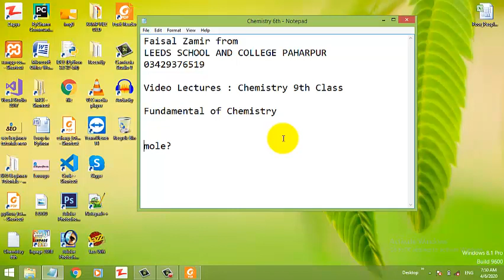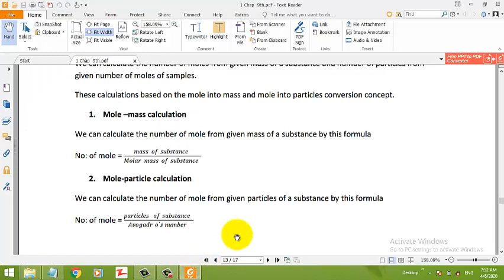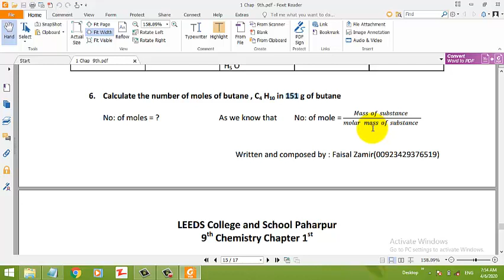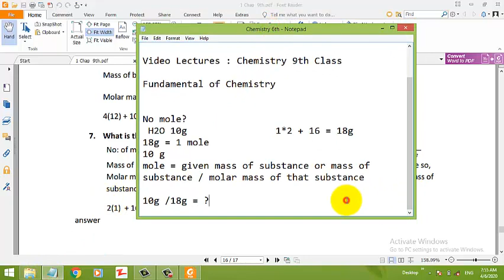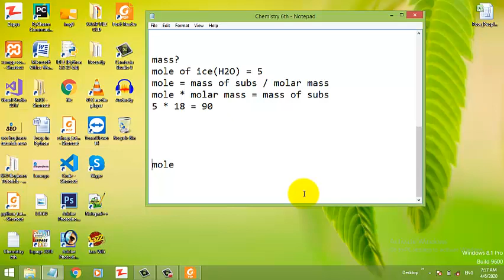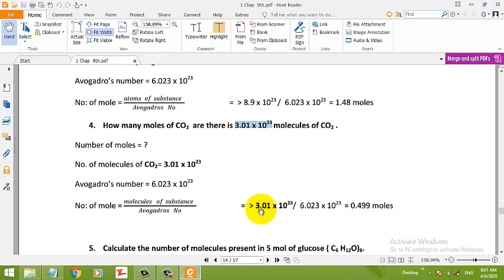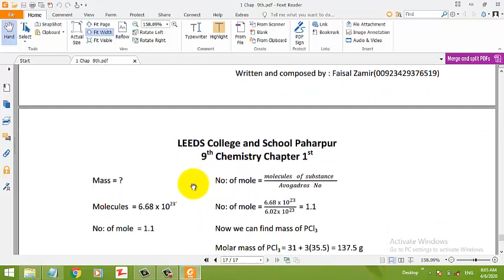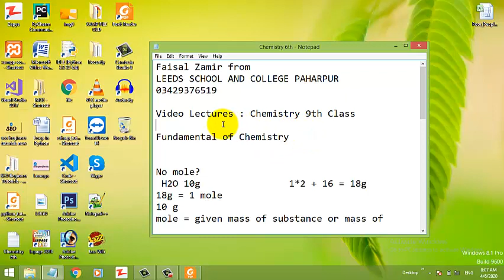Part 6 from 7 1st Chapter 9th Chemistry by Faisal Zamir LEEDS SCHOOL AND COLLEGE PAHARPUR